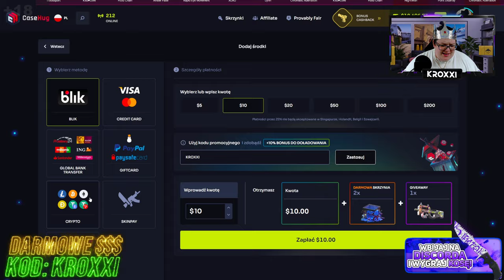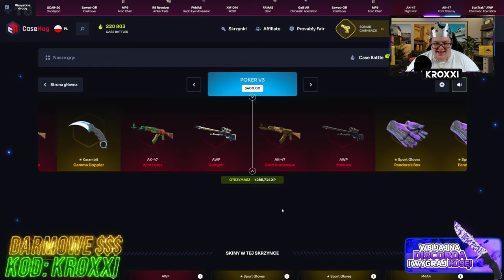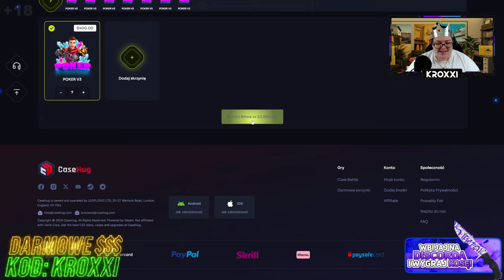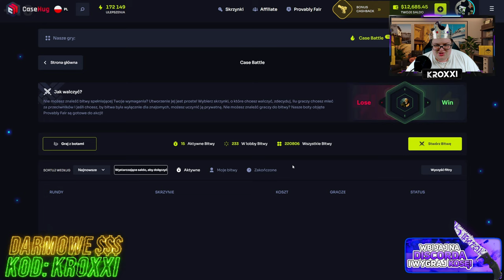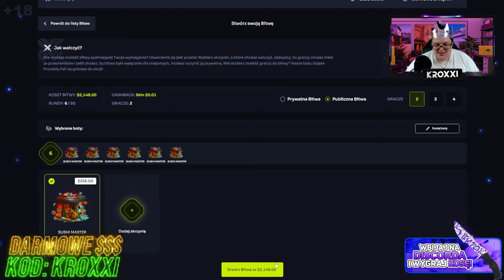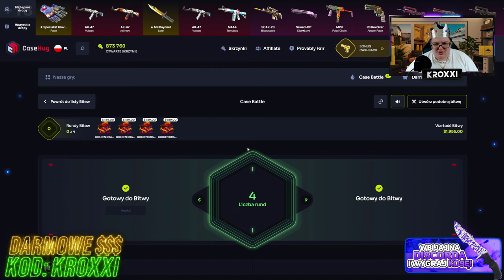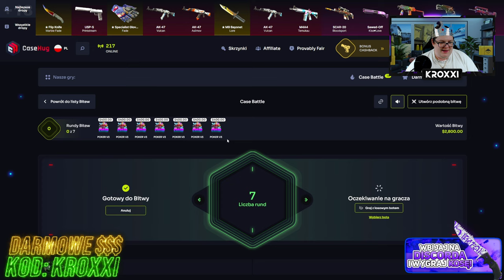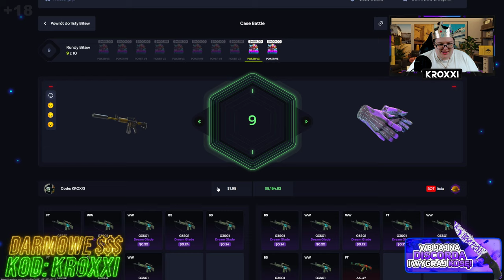🔥 TRAFIŁEM M4A4 HOWL za 20.000 ZŁ! 😱 *niesamowite!* | CASEHUG 💸